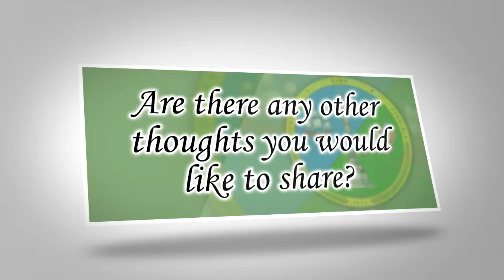Meet Your Supervisor - Sheila S. Noll, District 2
Get to know your York County Board of Supervisors.